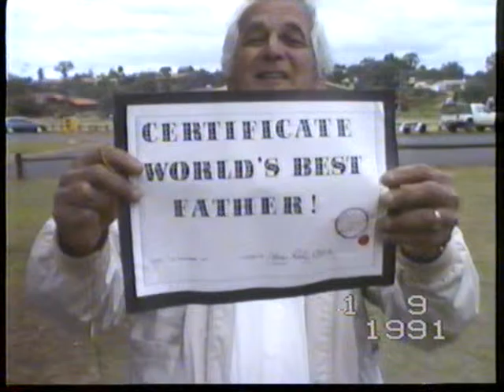01 09 91 Family Collie river Eaton WA